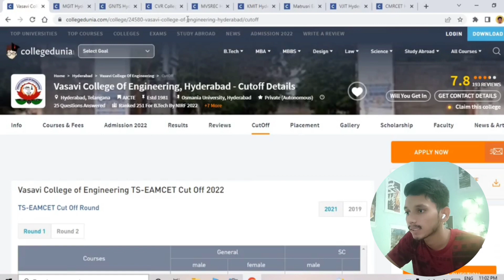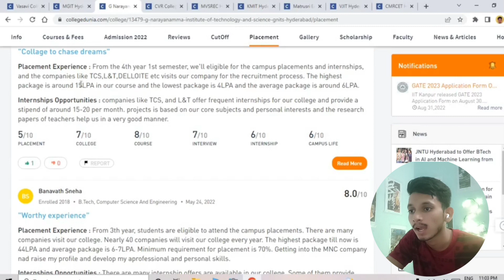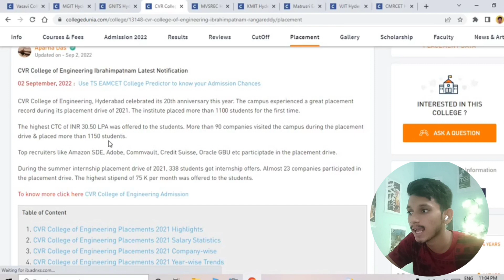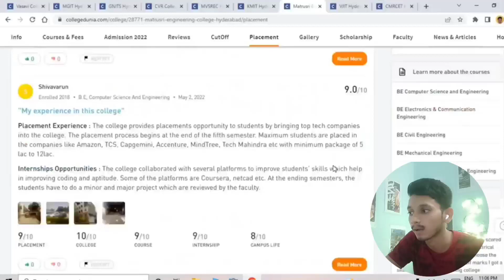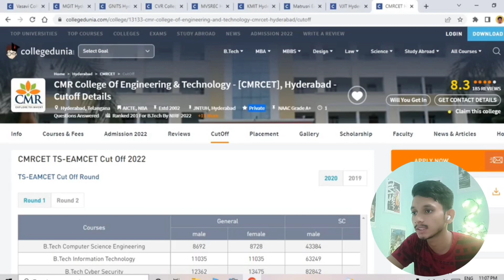Top Engineering Colleges in Hyderabad Part 2 | TS EAMCET 2022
This video is sequel of the previous one. In this video we have covered remaining best Engineering Colleges in Hyderabad with Quick Review, Cutoff and Placement Stats.
Thankyou :)